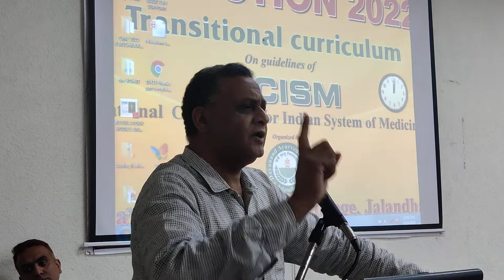Principal Dr. Sanjeev Sood welcoming Dr. Biswaroop Roy Chaudhary in Dayanand Ayurvedic College